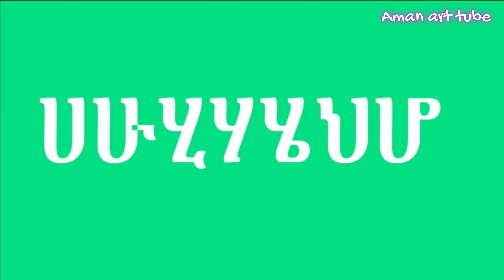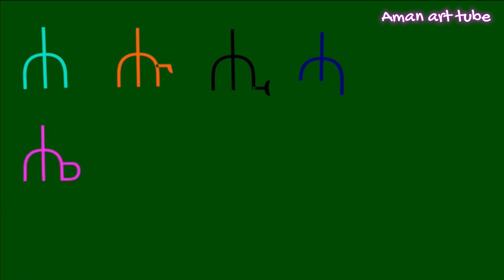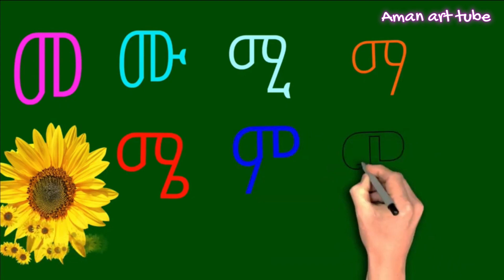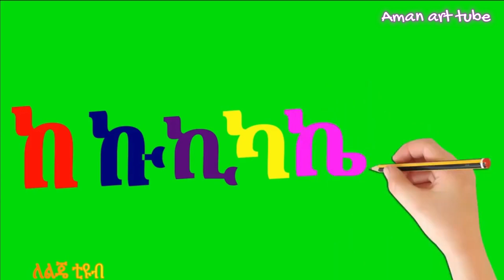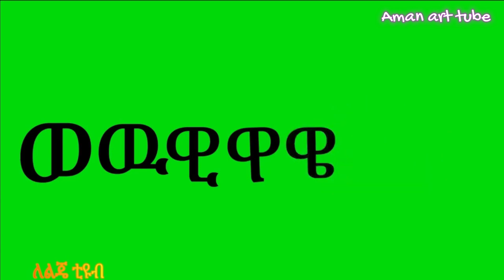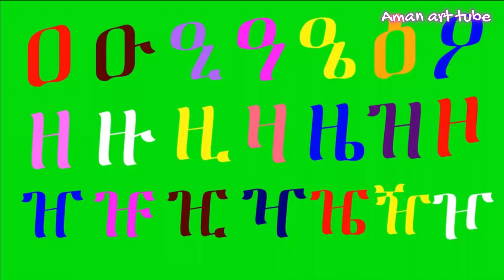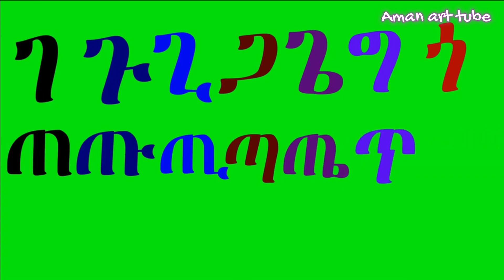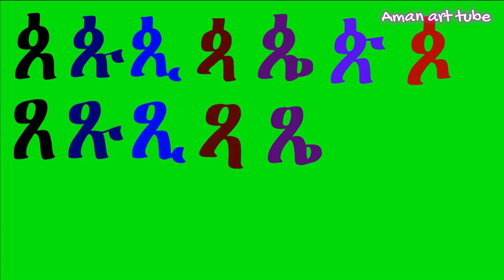Amaregna ha hu አማርኛ ሀሁ ETHIOPIA AMHARIC ALPHABET language for biginners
Aman art tube
Amharic alphabet
ethiopian language
amharic language
Ethiopian alphabet
Amharic kids
amahric children
ethiopian kids
ethiopian language for biginners
amharic language for beginners
Important Amharic Phrases
ENGLISH AMHARIC
አማርኛ ሀሁ
ተረት ተረት
teret teret
ግዕዝ ሀሁ ፊደል
ETHIOPIA AMHARIC ALPHABET
የግእዝ ፊደላት
ሀ ሁ
ha hu
አማርኛ
amaregna
Amharic for kids
amahricforkid
amharicalphabet
ethiopiankids